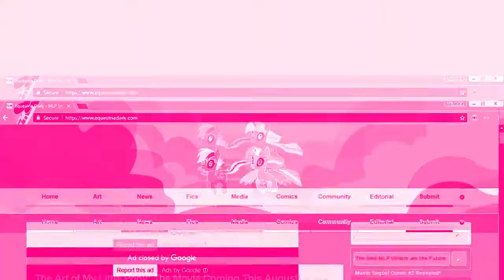Pony Girl In T Mobile Chorded